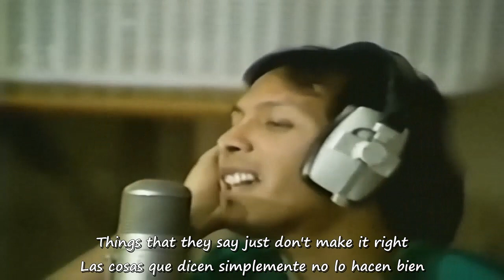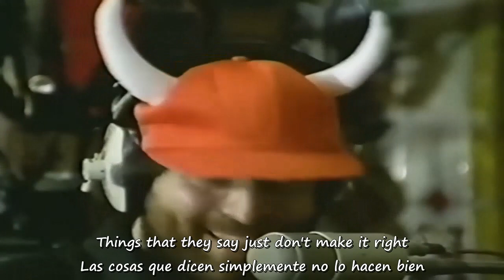The Alan Parsons Project - Games People Play (1980) Lyrics / Subtítulos Español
Artista     : The Alan Parsons Project
Canción  : Games People Play
Álbum     : The Turn of a Friendly Card
Año         : 1980

Saludos!!!